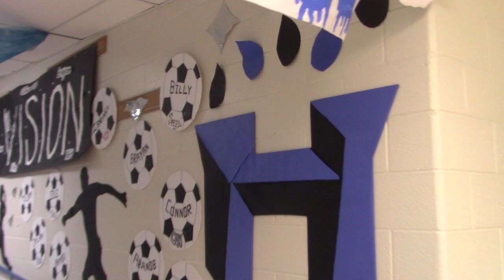Freshmen Look Ahead, Seniors Reflect / Homecoming 2019